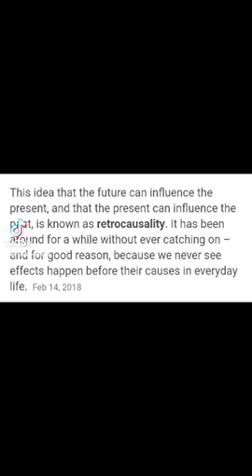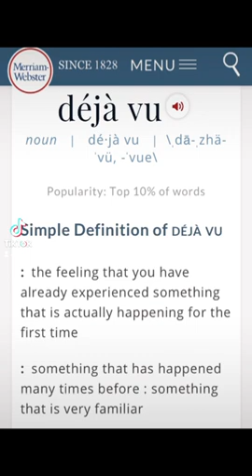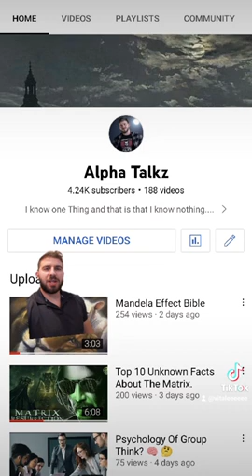Can The Future Influence The Past?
what is retro casualty? Can the future influence the past?

Appreciate it 😊